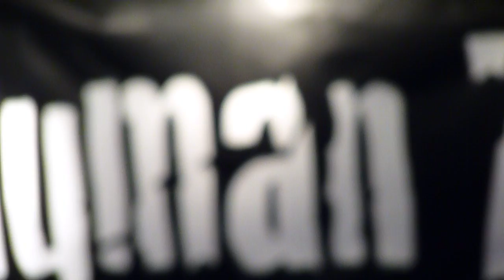Human Zoo @ The Pink Galleon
Halloween party at The Pink Galleon included a performance by Human Zoo!